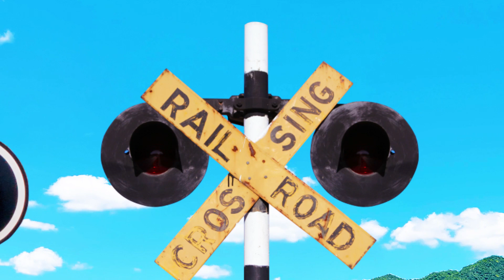【踏切アニメ】何をしても反応がないふみきりカンカン😂😂😂Railroad crossing that does not respond to anything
ずっと棒立ちの踏切。叩いてみても反応がないのだが、果たして原因はなんなのか！？

【概要】
この動画では、ずっと棒立ちで動かない踏切が登場します。叩いても全く反応しない彼に、仲間たちは困惑。しかし、果たしてその原因は何なのか？踏切たちは彼を助けるために奮闘します！ユーモラスで謎に満ちた展開をぜひお楽しみください！

【登場踏切】
・ジンバブエ🇿🇼
・オランダ🇳🇱
・フランス🇫🇷

The Standstill Crossing—What’s Causing Its Lack of Response?

【Description】
In this video, we meet a railroad crossing that stands still, unresponsive to any attempts to wake it up. Confused, its friends try to figure out what’s going on. What could be the reason behind its silence? Join us for a humorous and mysterious adventure as they work to help their friend!

・Zimbabwe 🇿🇼
・Netherlands 🇳🇱
・France 🇫🇷
・South Africa 🇿🇦